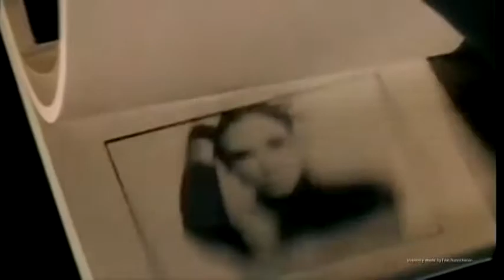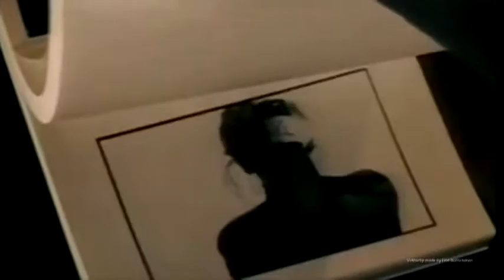Nick Kamen Extended shep petibone mix